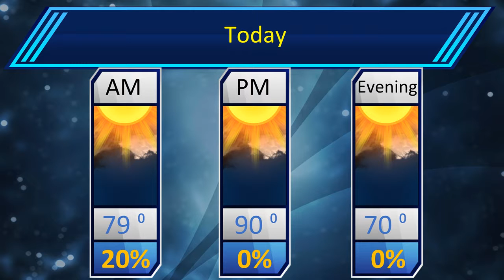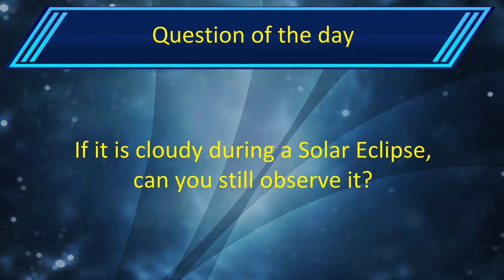St.Louis Forecast For August 19th 2017